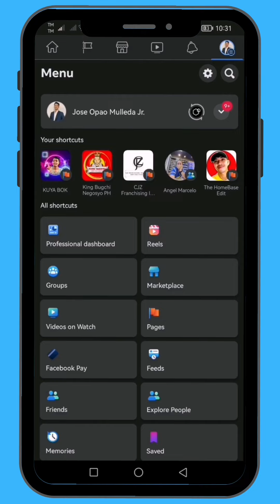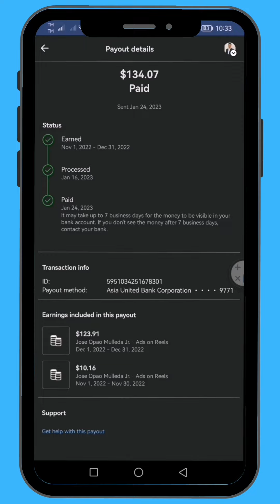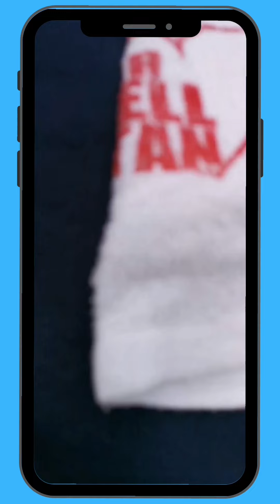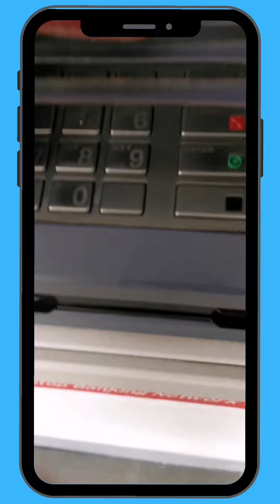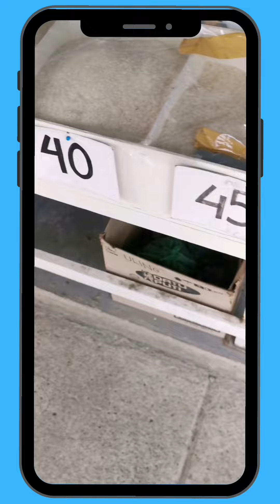ℹ️ UNA KO SAHOD SA FB REELS RECEIVED | LIVE WITHDRAWAL USING HELLOMONEY | PAANO KUMITA SA REELS ℹ️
New update facebook reels monetization, Facebook reels monetization new update, Facebook reels monetization new update 2022, Facebook reels monetization kaise kare new update.

Pa like and support naman po ang channel Natin ❤️